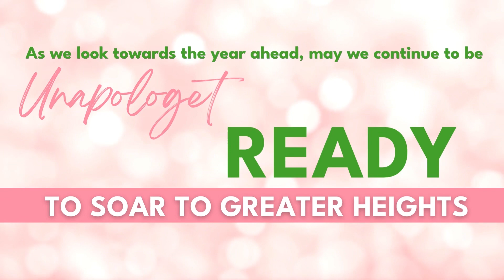Happy New Year - 2023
Happy New Year; new beginnings, new commitment, new goals. Let’s SOAR!